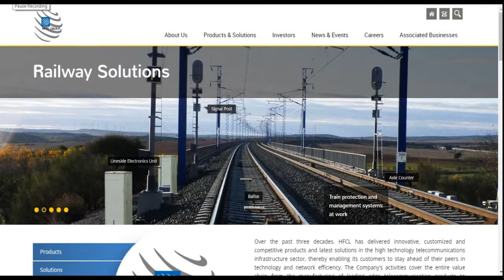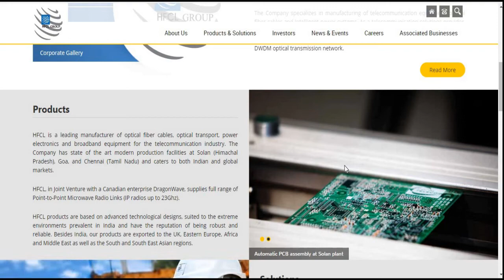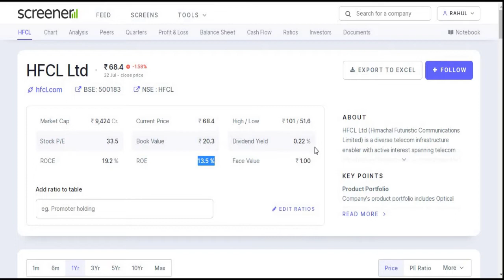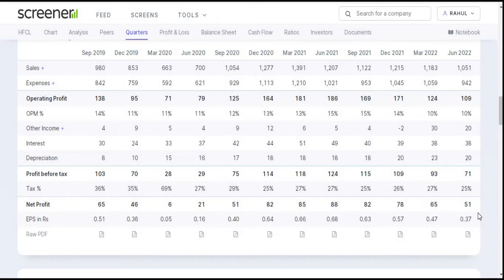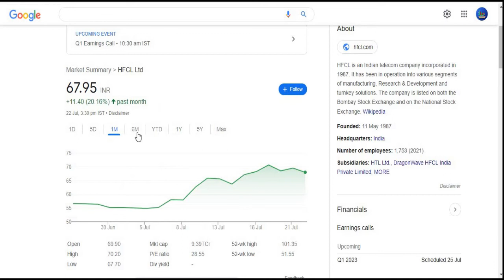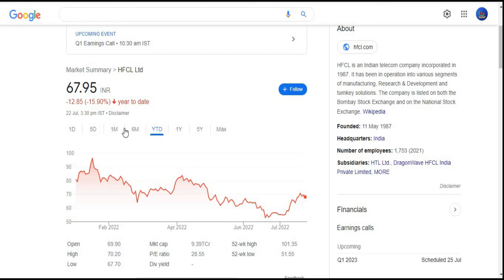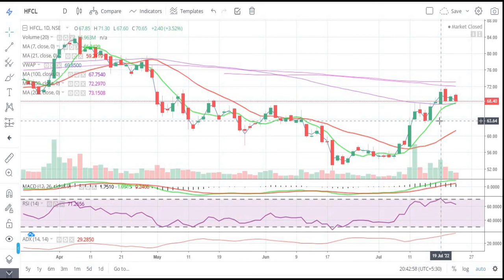HFCL Ltd || Q1 Result 2022-2023 || Latest Target || Technologies || Optical Fiber || Multibagger